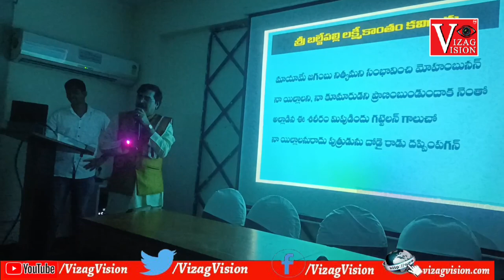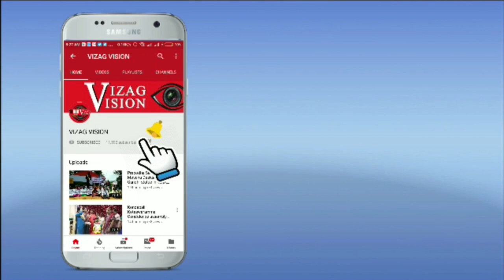సాహిత్యం సామాజిక ప్రయోజనం విశ్వ సాహిత్య లలిత కళా వేదిక Visakhapatnam Vizagvision